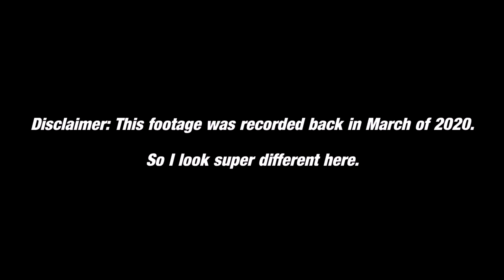🗡️ Fire Emblem: Three Houses (Black Eagles Gameplay) White Clouds: 74 -PULL THROUGH YURI!!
° Omae Wa Mou / Already Dead - Instrumental

Outro art by: Toastelle on Twitter